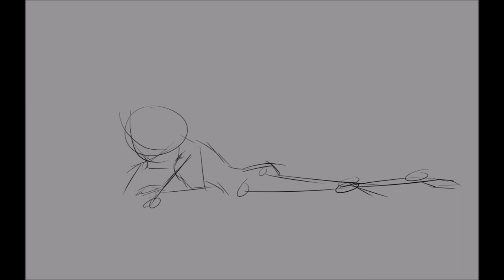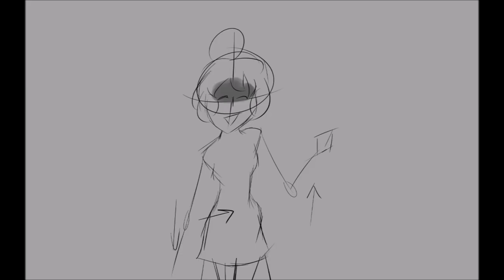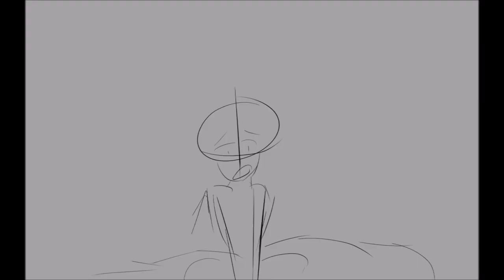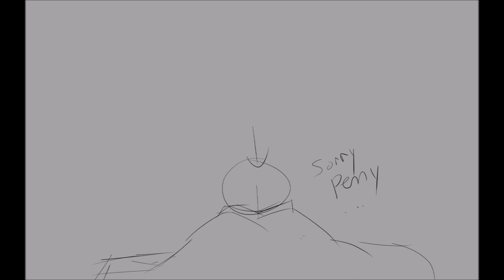Marionette Animatic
Couple: Yandere!Penny x Ruby

Think of this as an Early Halloween thing I've been working on for the past few days.

I think this turned out pretty good considering I dont have an animation program lol

Song: Marionette by Antonia
Characters: Rwby and Rooster Teeth